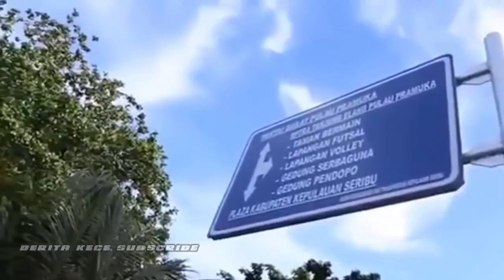Warga Kep Seribu Bersaksi Sebelum Sidang Ahok dimulai Bahwa Tidak Ada Penistaan Agama